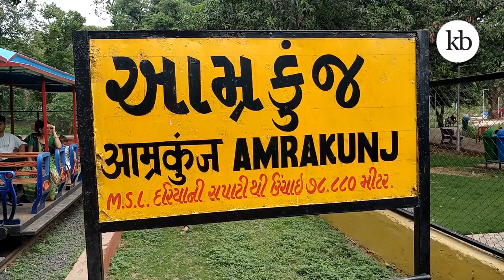BEST TOY TRAIN RIDE AT SECTOR 28 GARDEN || GANDHINAGAR || AHMEDABAD ||VLOG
The astounding surroundings make perfect settings for the lovers to have a good time together. Come here to spend a wonderful evening with a beautiful backdrop and lush greenery. Its a public garden with a beautiful lake which has recreational activities like boating and is crowded with young couples all the time because of which it has been popularly named as 'gandhinagar best garden'

This garden is also good for one day picnics and children will enjoy the toys and toy train. It's pretty spacious and maintained by gandhinagar municipal corporation